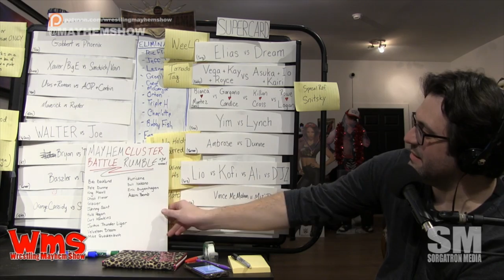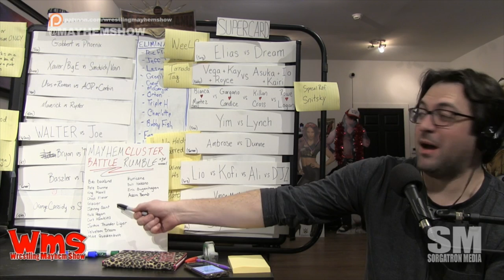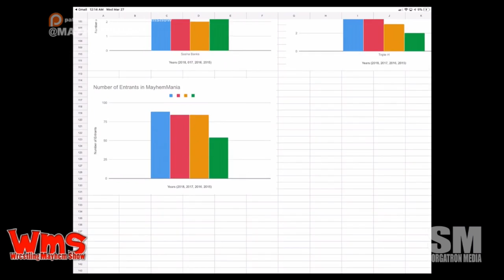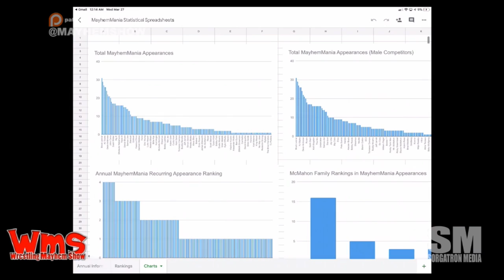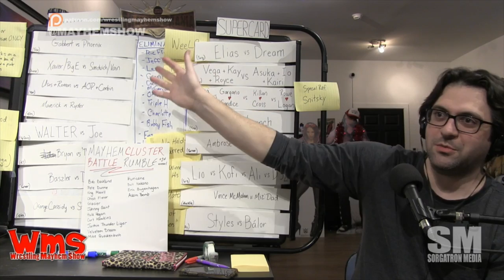Talking Mayhem Mania: Patreon in the Bank